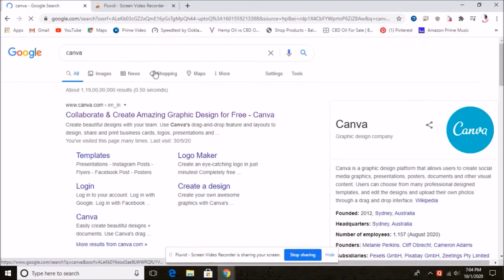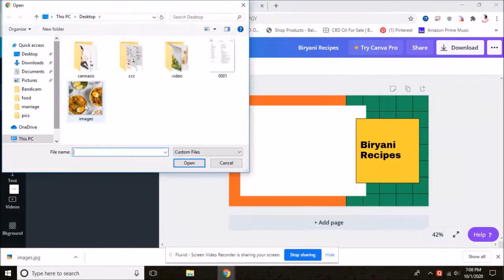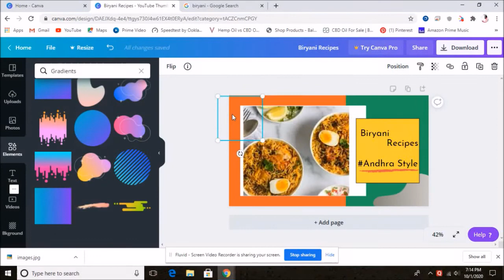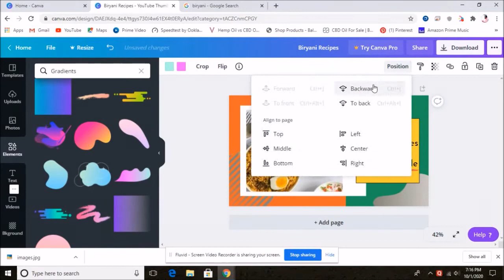How to Create YouTube Thumbnails